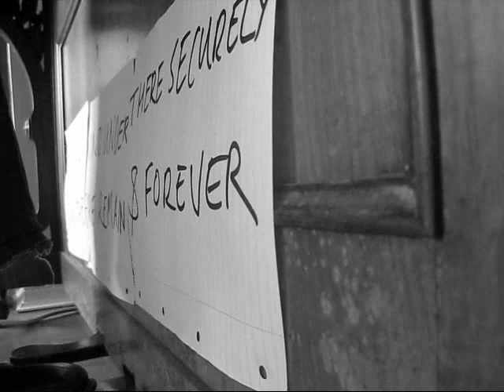Cave! Hic Dragones: Sample One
Cave! Hic Dragones play the Oriel Centre in Dundalk's Old Gaol, on Saturday August 25th.

Doors are at 9pm,
Tickets are €10, or €6 for students.

The music is a sample from an early mix of a track from Cave! Hic Dragones forthcoming album.